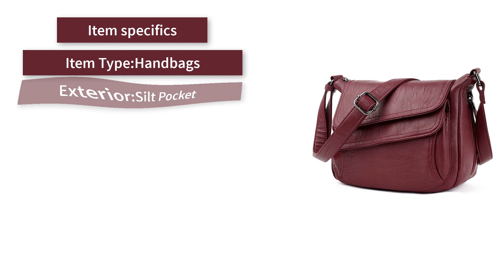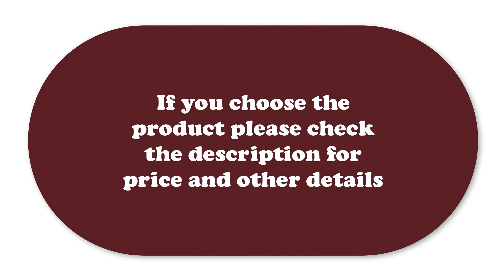Femme Luxury Leather Handbags for Women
Kavard Women Leather Handbags Summer Style Women  femme Luxury Handbags Women Bags Designer Small Handbag 2017

Item Type:Handbags
Gender:Women
Lining Material:Polyester
Exterior:Silt Pocket
Handbags Type:Shoulder Bags
Shape:Flap
Types of bags:Shoulder & Crossbody Bags
Style:Lady
Pattern Type:Solid
Hardness:Soft
Brand Name:Kavard
Occasion:Versatile
Closure Type:Zipper & Hasp
Color:Black Blue Gray Red Purple
Size:27*14*22cm